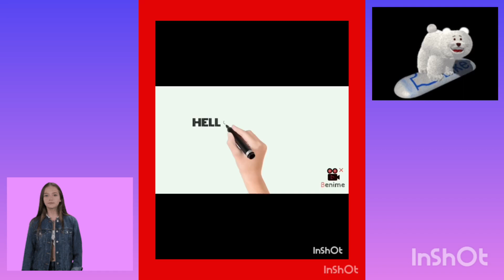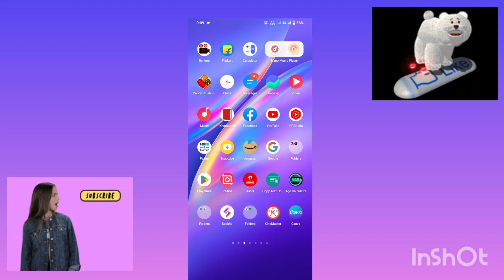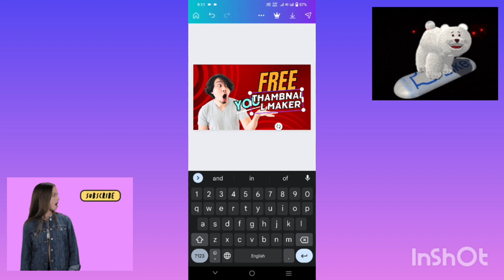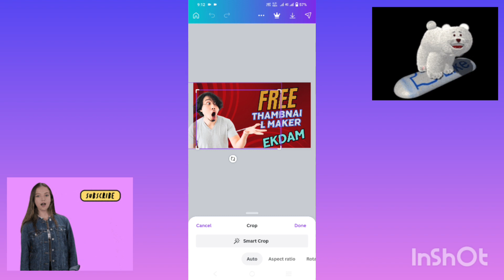Discover the hidden tricks to craft eye-catching YouTube thumbnails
HOW TO MAKE THUMBNAIL FOR YOUTUBE VIDEO BY CANVA APP
HOE TO MAKE THUMBNAIL FOR YOUTUBE VIDEO BY INSHORT
HOW TO MAKE THUMBNAIL FOR YOUTUBE VIDEO BY KIMEMASTER APP
HOW TO MAKE THUMBNAIL FOR YOUTUBE VIDEO BY PICALART APP
HOW TO MAKE THUMBNAIL FOR YOUTUBE VIDEO BY PHOTOSHOP
HOW TO MAKE THUMBNAIL FOR YOUTUBE VIDEO BY @armyboy1430
 DIL SE LOVE 💕 YOU DOSTO

headshave
hrithik roshan dance plus
hrithik roshan hairstyle
hrithik roshan in dance plus
sebastian punnakkal philip
jethalal chikni chameli episode
tui tui
aprilia sr 160
chicken khane wala challenge
chicken khane wala short video
chikni chameli jethalal comedy
dum dum yes yes
jethalal gana
oily hair hairstyles
Viewsshorts
sonet htk plus 1.2 petrol
song
 how it works
akhil marar
akhil marar emotional
aloe vera juice in tamil
bala bala jethalal
bala bala picture video
bala bala wala song
bhojpuri gana
bhojpuri new song
bhojpuri song
blacksheep deva concert ful video
boombangbts
cartoon viral
cat mba entrance exam
chak dum dum chak dum dum song
chakkappazham
chikni chameli song
chikni chameli taarak mehta jethalal episode
closer instrumental
comedy movie
computer coaching classes
dak kawad ki video
dance classes for girls
dance plus hrithik roshan
dance wala jahaj
denny caknandeva concert full show
disha patani
dum dum dum movie
dum film
dushara vijayan
fish tank
food vlog tamil
free fire
gana jethalal
gulcemal 11
9ymnasts
headshave vlog
hook episode 22
how teleprompter works
how to make aloe vera juicehrithik roshan movies
iyer vs jethalal fight
jahaj videos
jethalal chikni chameli status
jethalal ki film
jethalal movie
jethalal vs iyer
jumar
kapil sharma jethalal
kapil sharma show
khane wala challenge
khane wala film
kinn jealous moments
live newS mumbai
mazdakmere dholna sun
mi amor
naruto hairstyle
naruto tamil
neet 2023 latest news today
nithyananda comedy
nithyananda funny
nithyananda swamigal jeeva samadhi
odia gita
pitcher movie
pitcher plant
powerlifter anatoly
puncture
rajputi song
riders dance statusrizin
saavi ki sawaari
sabr
sathiya ye tune kya kiya full song
sathiya ye tune kya kiya whatsapp status
satiya tuna kya kiya
shivling par kya kya chadhana chahiye
short video
simple hairstyle for short hair
Songs
south movie short video status
squid game movie
Squid game season 1 trailer
sundari serial promo
Sussundari serial promo
Sus
taarak mehta ka ooltah chashmah
taarak mehta ka ooltah chashmah tuition classes epis..
tank filmleri
teleprompter
tiny food
tui tui tui tui
tui tui tui tui tui tui tui tui tui
universe kaise banaa
yildiz
Manoj dey